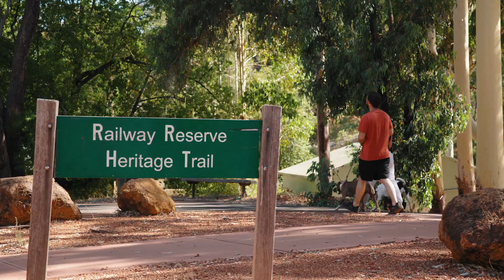Team Lindsay Profile - Earnshaws Real Estate